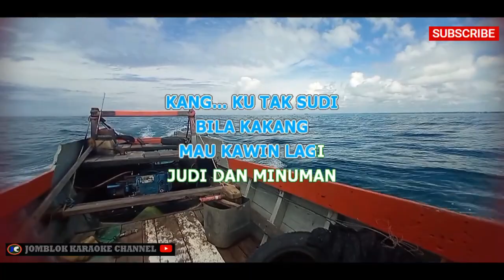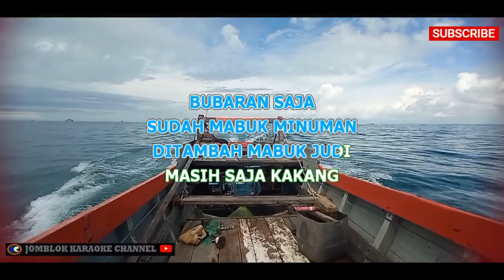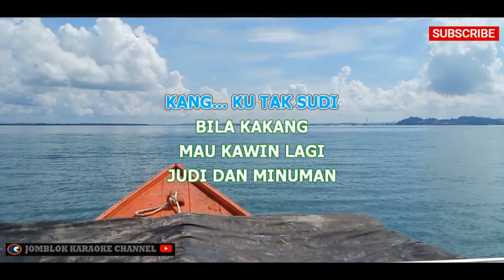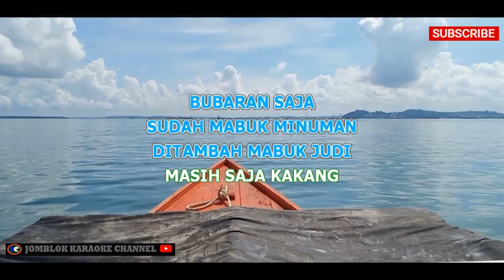Uut Permatasari Mabok Janda Karaoke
Artis: Uut Permatasari
Genre: Dangdut

Deskripsi:
"Mabok Janda" adalah lagu dangdut yang dinyanyikan oleh Uut Permatasari. Lagu ini menghadirkan irama yang menghentak dan lirik yang menceritakan peringatan kepada suami agar tidak mabuk janda. Uut Permatasari dengan vokal yang kuat dan penuh emosi, berhasil menggambarkan perasaan yang mendalam dalam lagu ini. "Mabok Janda" menjadi salah satu lagu yang populer dari Uut Permatasari dan sering diputar dalam berbagai acara musik dangdut.

Tag (Model 2)

pexels video